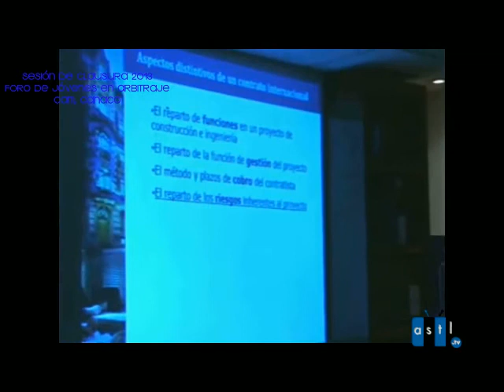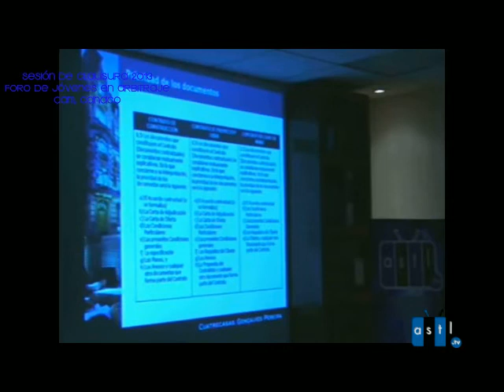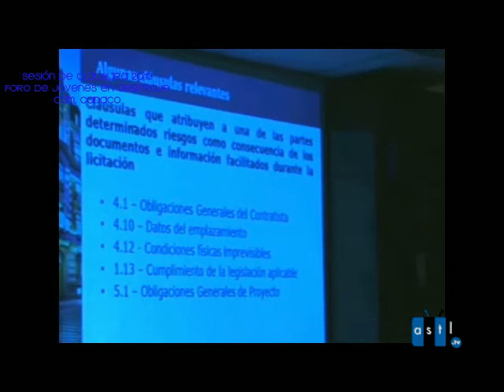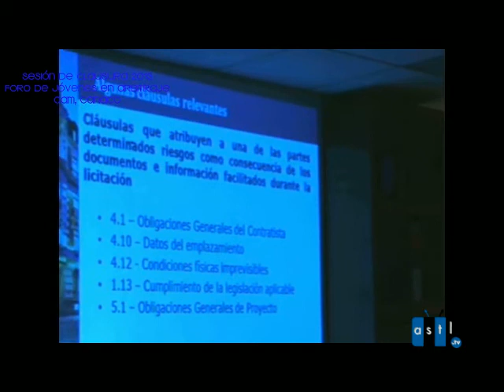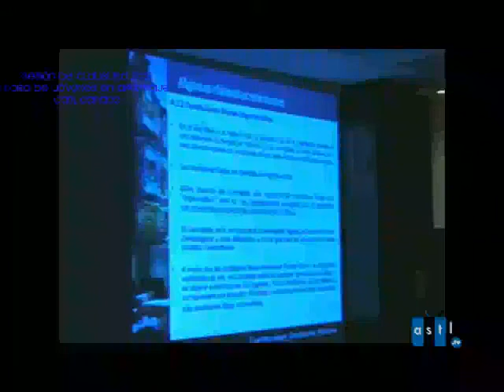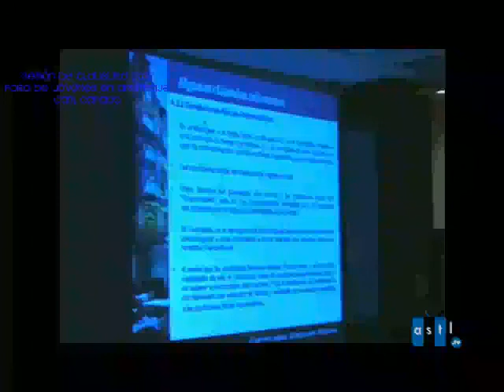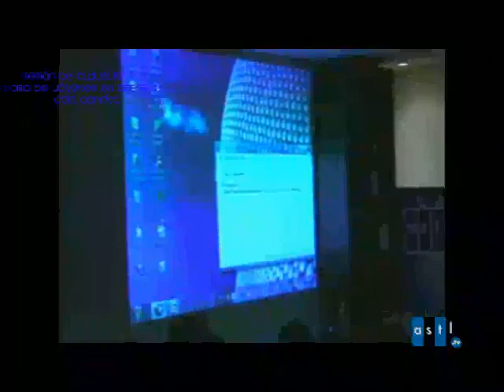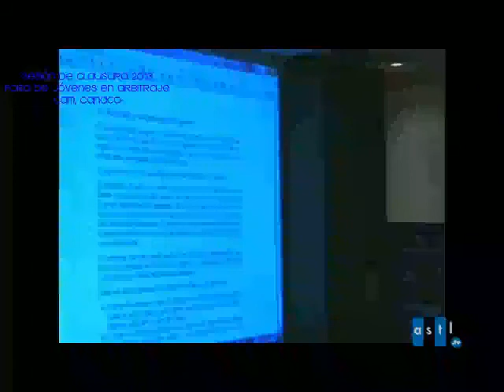Cam Canaco 12 dic 13